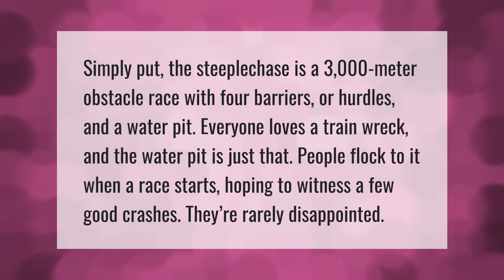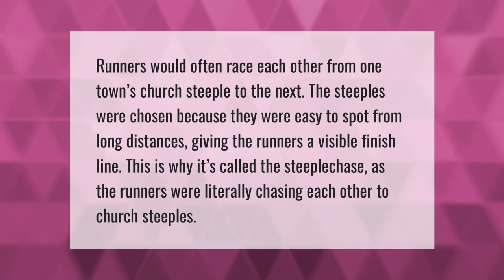How does steeplechase work?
00:00 - How does steeplechase work?
00:40 - Why is it called the steeplechase?

Laura S. Harris (2021, August 9.) How does steeplechase work?
    AskAbout.video/articles/How-does-steeplechase-work-259828